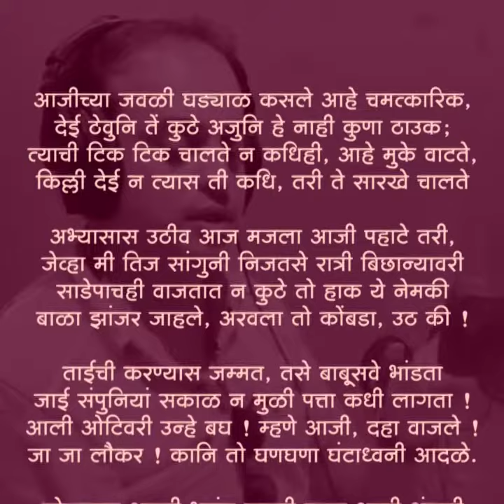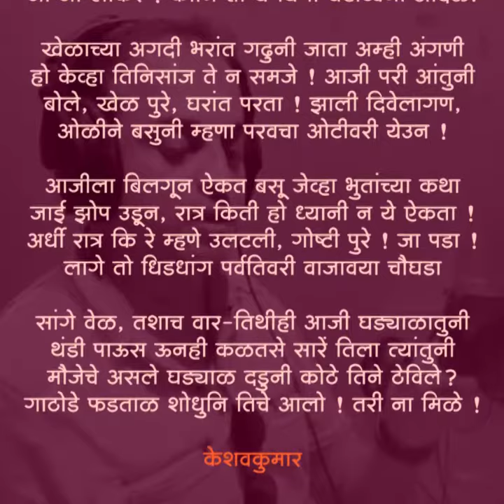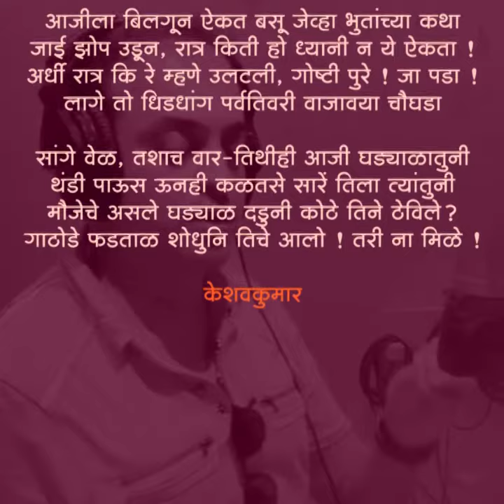स्टोरीटेल ओरिजिनल’ प्रस्तुत संदीप खरे सिलेक्ट- वारसा कवितेचा- झलक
ऐका संदीप खरे आणि मधुरा वेलणकर यांच्या आवाजात केशवकुमार (आचार्य अत्रे) यांची आठवणी जाग्या करणारी सुंदर कविता...
आजीचे घड्याळ!

स्टोरीटेलने आणली आहे एक नवीन कलाकृती...संदीप खरे सिलेक्ट- वारसा कवितेचा!
ज्यात मराठी साहित्यातील जुन्या जमान्यातील निवडक कवितांचा खजिना संदीप खरे यांनी मधुरा वेलणकर आणि प्रसाद मिरासदार यांच्याशी गप्पा मारत उलगडला आहे.

स्टोरीटेल वर मराठी पुस्तकांचा खजिना ३० दिवस मनमुराद ऐकण्यासाठी